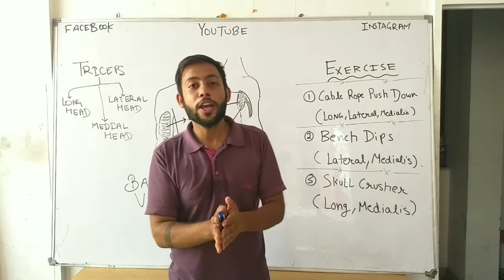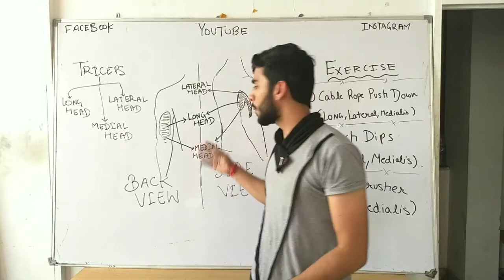Tips For Growing Big Triceps Fast | TRICEPS ANATOMY | Hindi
Tips For Growing Big Triceps Fast ?
How many tricep exercises should you do?
How do I work out my inner triceps?
How do you gain muscle mass fast?
What is the best triceps exercise for size?
best tricep exercises for mass?
best tricep workout for size?
What is the best tricep exercise?
Which tricep exercises hit which head?
How can I make my triceps bigger?
How can I build up my triceps?

-Hi Guys. Isme Hum Apko arms Ke Parts Ke Alg Alg Muscle Ke bare Me Info dege.. Jinhe Ap Train Krna Bhul Jate Hai..Tho Aap aJ Video Ko Pura Dekhie Hume Ummed hai Apko Pasand Aega..

For more interesting and motivational quotes, videos and pics.